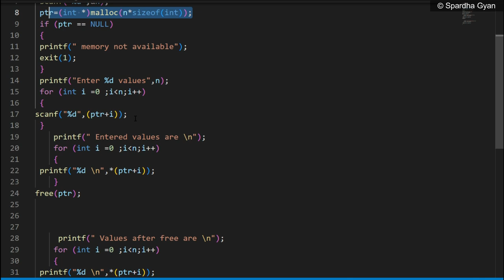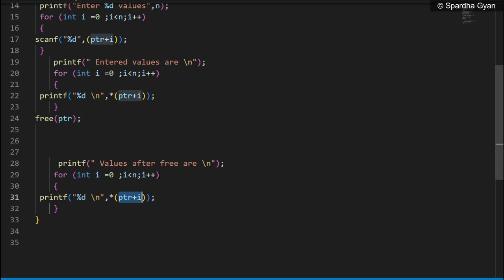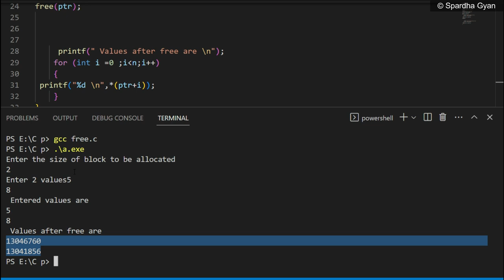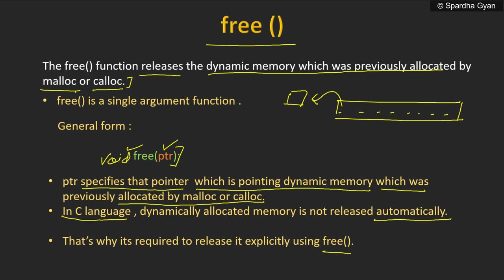free function | free function in c |dynamic memory allocation using free function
free function in c,free function in c programming,free function in c language in hindi,free function in c programming in hindi,free function in c language,free function in c programming language,free function in c in hindi,what is free function in c programming

Humare Channel ke aur bhi videos dekhne ke liye niche di hui playlists aap dekh sakte hain.

Spardha Gyan.